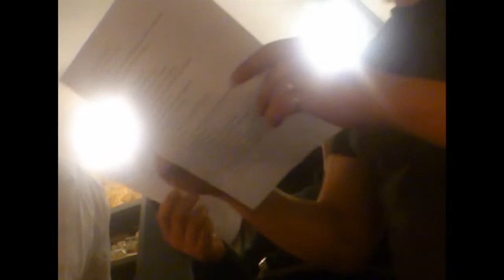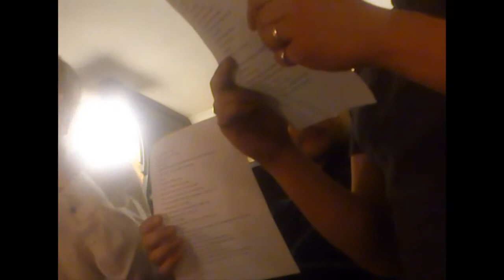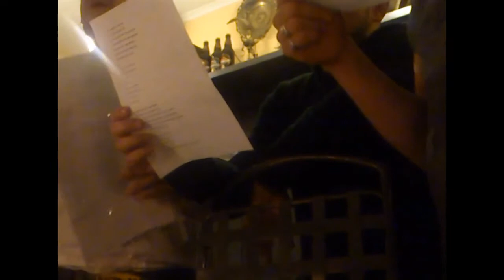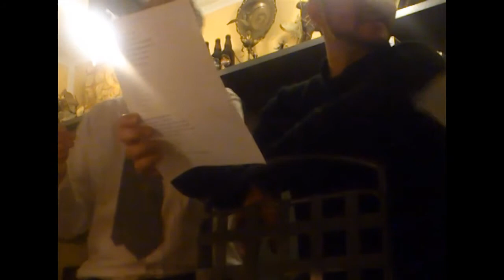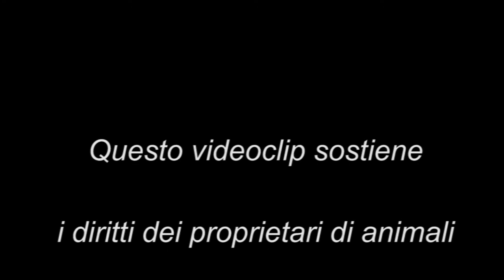Coro Delle Persone Che Non Sanno Cantare Bene - Oh Happy Day (HD)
Il Coro Delle Persone Che Non Sanno Cantare Bene è lieto di presentare il Concerto inaugurale della Stagione concertistica 2014.